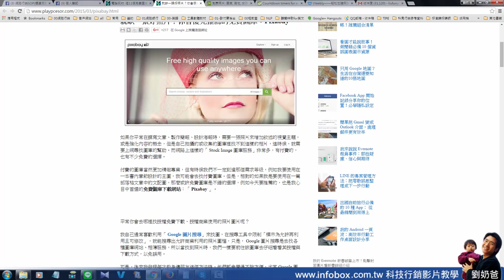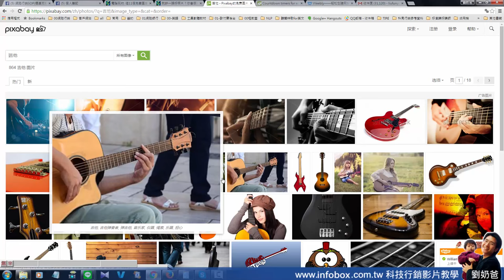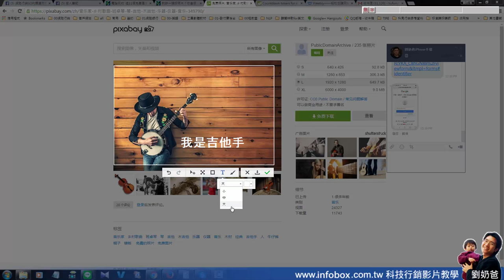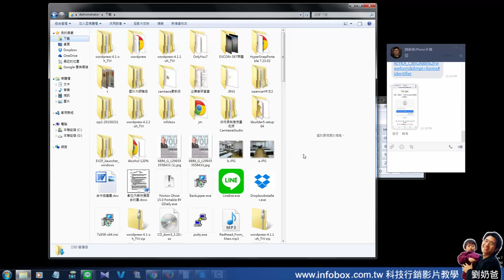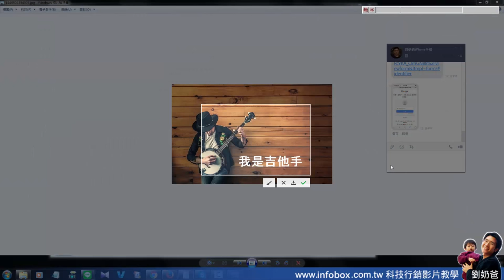1分鐘完成圖片加註文字懶人法